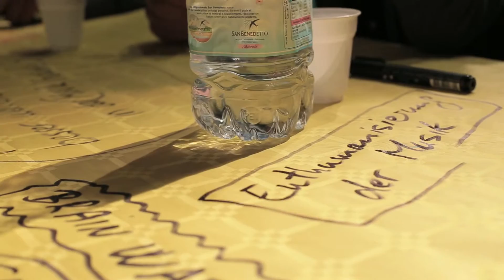BOLZANO SESSION #10 | Bozen